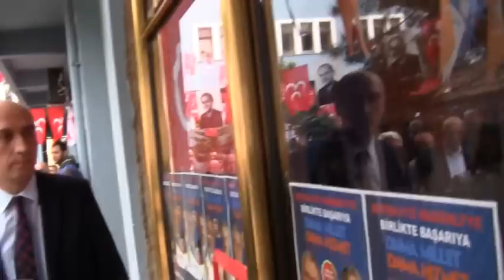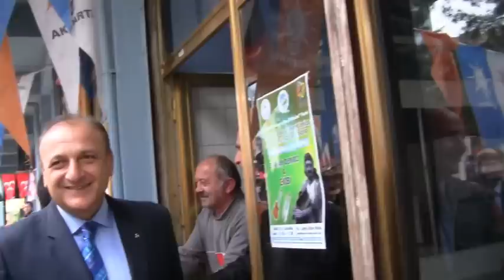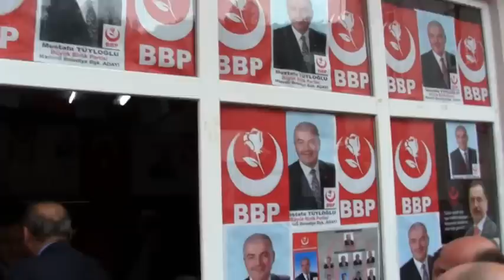Oktay Vural Madenli'de